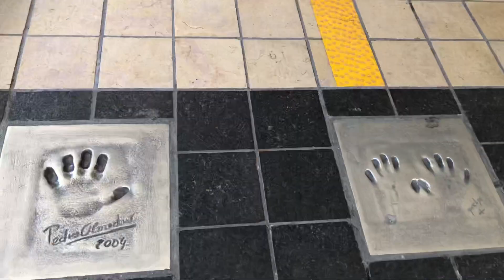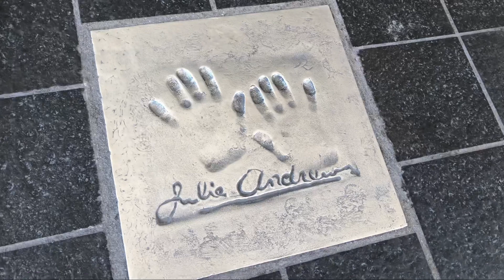Bonding In Cannes With Friends From Italy/Vicinity